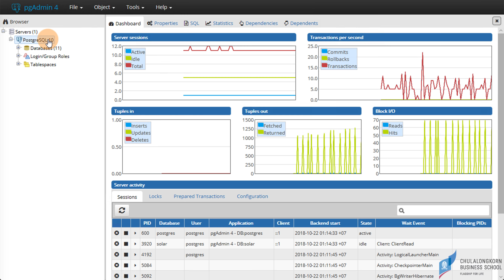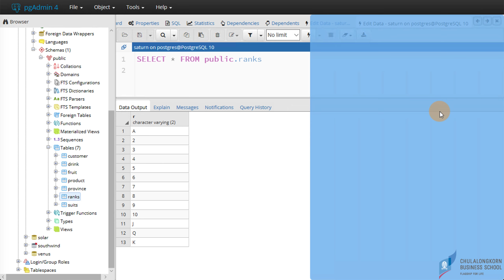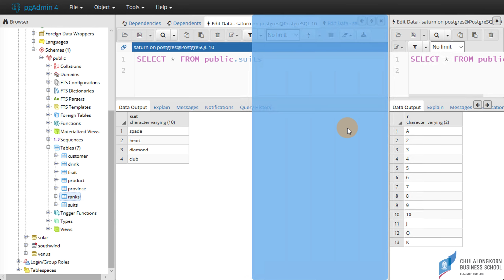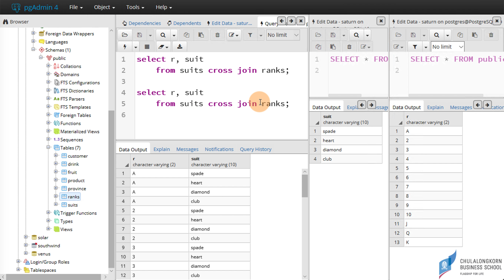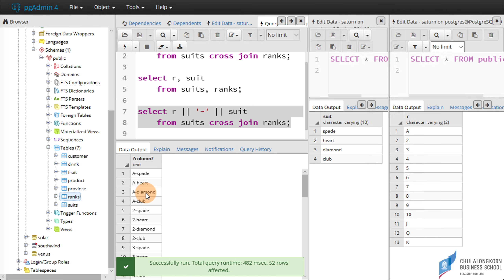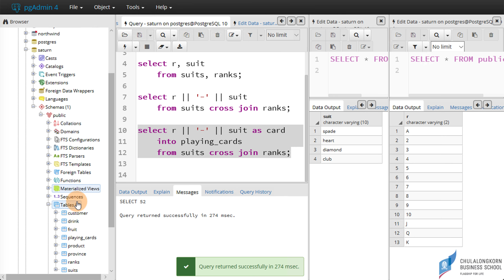สอน PostgreSQL: เข้าใจการทำงานของ CROSS JOIN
ดาวน์โหลด PostgreSQL script ไฟล์ที่ใช้ในคลิปได้ที่